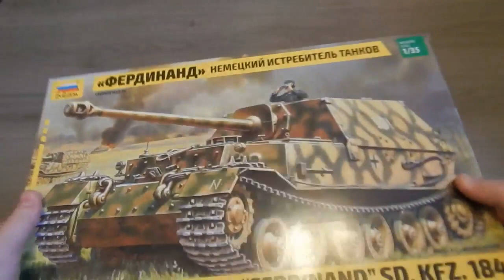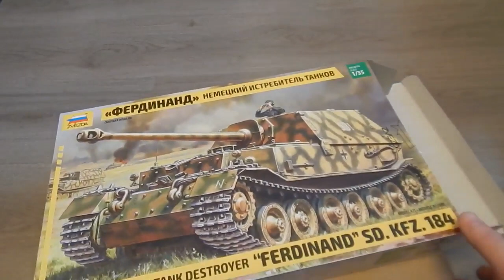Новогодний подарок от друга, моделиста, земляка из далёкой Канады!